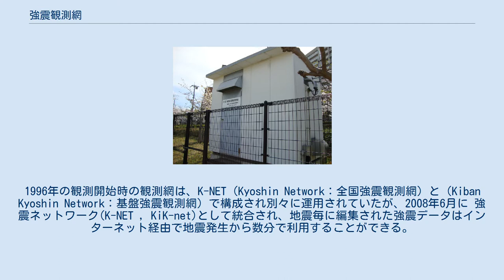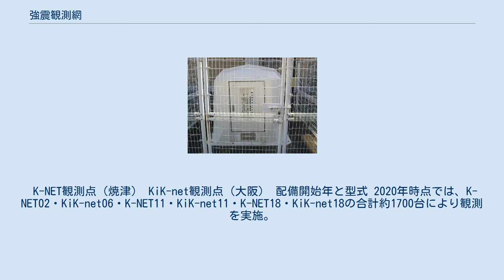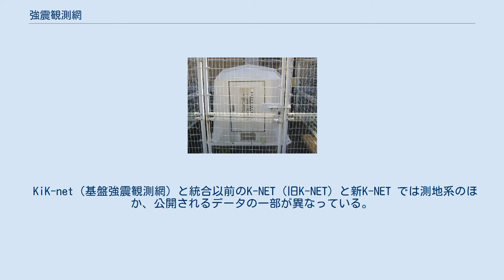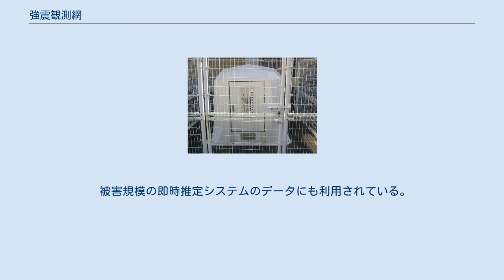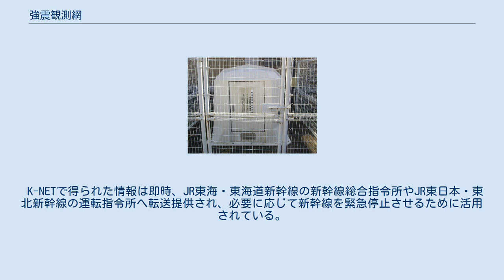強震観測網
強震観測網(きょうしんかんそくもう)(略称：K-NET , KiK-net)は、防災科学技術研究所により整備・運用されている地震観測網のひとつで、強震動と呼ぶ被害を及ぼす様な強い揺れを確実に記録するための強い震動でも計測データが飽和しにくい「広ダイナミック・レンジの加速度型ディジタル強震計」による観測網である。
観測により得られたデータはデータベース化され、断層破壊過程の詳細解析、地震ハザード・被害リスク評価などの様々な研究や実務に役立てられている。
1996年の観測開始時の観測網は、K-NET（Kyoshin Network：全国強震観測網）と（Kiban Kyoshin Network：基盤強震観測網）で構成され別々に運用されていたが、2008年6月に 強震ネットワーク(K-NET , KiK-net)として統合され、地震毎に編集された強震データはインターネット経由で地震発生から数分で利用することができる。
また、気象庁のほか観測点が設置されている自治体にもリアルタイムで震度情報が提供されている。
ほとんどの観測点は陸上にあるが、相模湾の海底ケーブル式地震計も含まれている。
 阪神・淡路大震災を引き起こした兵庫県南部地震の強震動の分布と建造物の破壊メカニズムを解明するために十分な観測データと基礎データの蓄積が無かったことを教訓とし、1995年6月16日地震に関する調査研究を推進するための法律『地震防災対策特別措置法』が制定され、「地震に関する基盤的調査観測計画」の一環として整備が始まった。
強震観測網及び高感度地震観測網が整備される以前は、東海地震の前兆現象の観測を目的とした観測網（関東・東海地殻活動観測網）などが、気象庁、大学、防災科学技術研究所などにより各々の目的にあわせ独自に整備され運用されていた。
そのため、観測網がカバーする地域は特定の地域に偏重し地震動の観測能力や配置はまちまちであった。
従って、能力を揃え一定の密度で均質な観測をする性能が必要とされた。
 K-NET観測点（焼津） KiK-net観測点（大阪） 配備開始年と型式 2020年時点では、K-NET02・KiK-net06・K-NET11・KiK-net11・K-NET18・KiK-net18の合計約1700台により観測を実施。
 記録の収録は地震計ごとにトリガーする方式で行われている。
記録の回収は当初センターからのダイアルアップ方式によっていたが、K-NET02以降は強震動の発生を検知すると、自動的にセンターに接続し、記録を送信する機能を持つようになった。
 地震の観測データだけでなく、観測点が設置されている場所の土質データも併せて公開されている。
土質データと合わせることでより詳細な分析が行える。
また強震観測網にはデータDOIが付与されている。
 KiK-net（基盤強震観測網）と統合以前のK-NET（旧K-NET）と新K-NET では測地系のほか、公開されるデータの一部が異なっている。
 地震発生から数分で、地震要素「地震発生日時、緯度、経度、震源深さ、マグニチュード」の速報値と最大加速度マップの静止画、観測点毎の地震動波形（強震記録波形）データなどと共に揺れが伝わる様子の動画が公開される。
翌日以降は、気象庁発表の震度(気象庁速報震源)が3以上」「気象庁月報に記載された震度が2以上」地震のノイズやセンサの異常による地震以外の波形を除外し高感度地震観測網(Hi-net)、広帯域地震観測網(F-net) の観測波形データと合わせ公開される。
公開されたデータは、強震解析ソフト(SMDA:Strong Motion Data Analysis)を利用し利用者自身の手で解析が行える。
 被害規模の即時推定システムのデータにも利用されている。
 観測データを即時に可視化し、日本の地図に重ね合わせることで観測した今現在の揺れを、ほぼリアルタイムで配信しているWebサービス。
「地表・地中」×「リアルタイム震度・最大加速度・最大速度・最大変位・速度応答（0.125、0.25、0.5、1.0、2.0、4.0Hz）」の画像データが1秒毎に更新されている。
地震発生時には揺れが伝わる様子を色の変化として見ることができる（弱い方から青→青緑→緑→黄緑→黄→橙→赤の順に変化する）。
 実際の画像データは、地震だけでなく人間の経済活動に伴う「人工的な震動」（鉄道、車、工場などの震動）のほか、強風や波浪までもが捉えられるが、特に経済活動が盛んな3大都市圏（首都圏・関西圏・...